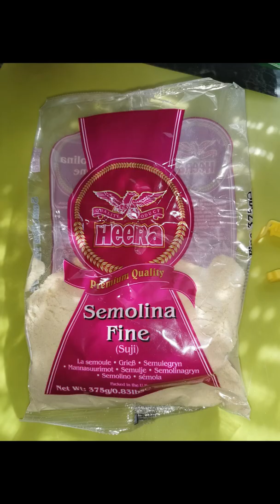Pizza Canotto Style - Neapolitan Pizza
Erster Versuch eines wirklich hervorragenden Pizzateigs